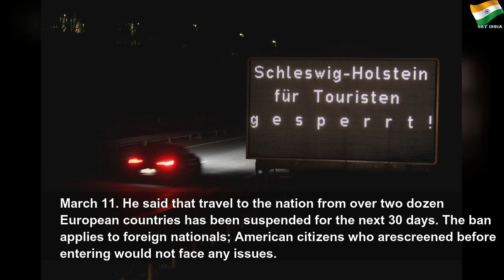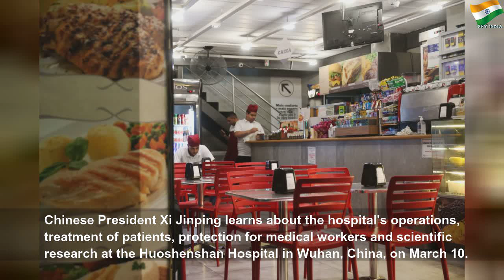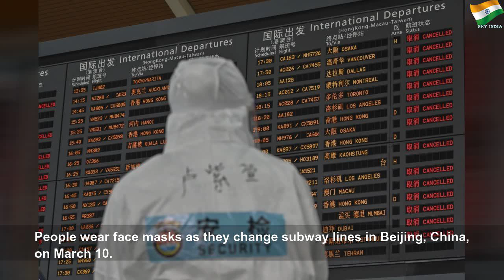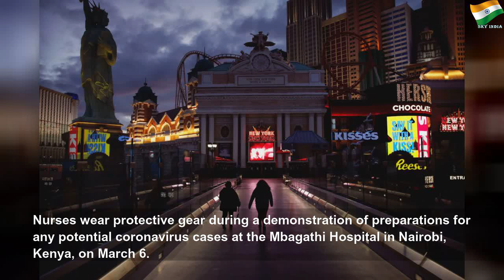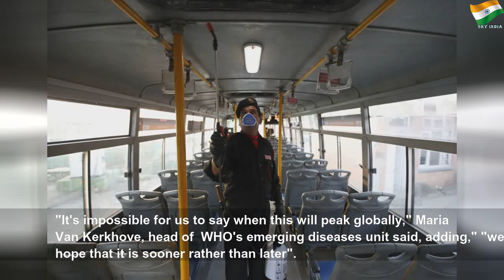Europe now the epicentre of coronavirus pandemic: WHO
Europe now the epicentre of coronavirus pandemic: WHO | Crystal Payne